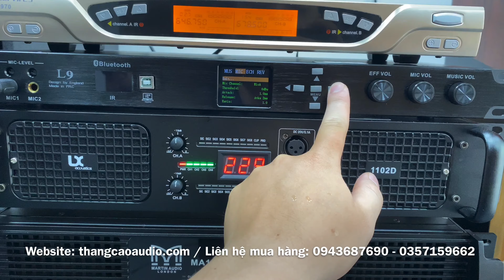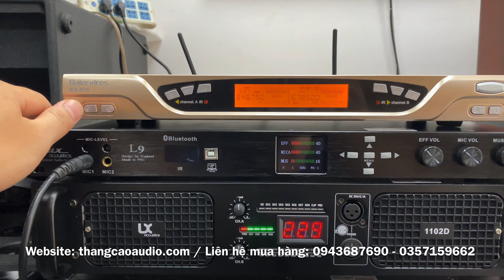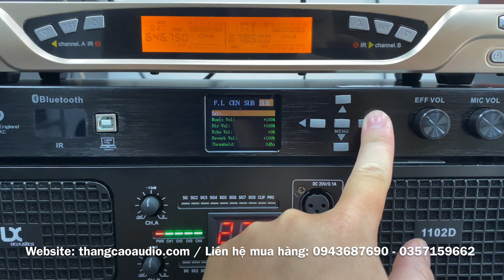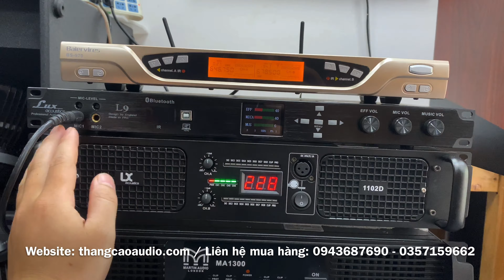Lên Dàn Karaoke 31tr500 Hỗ Trợ Lắp Đặt, Setup Tại Nhà 0943687690 0357159662